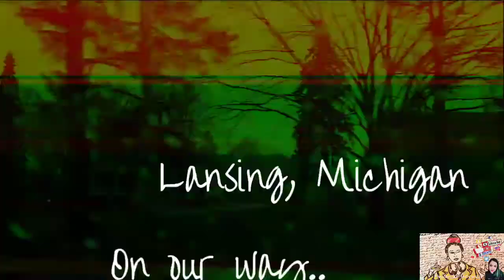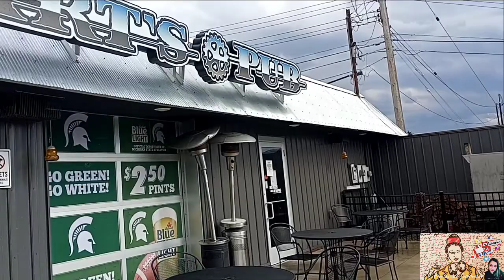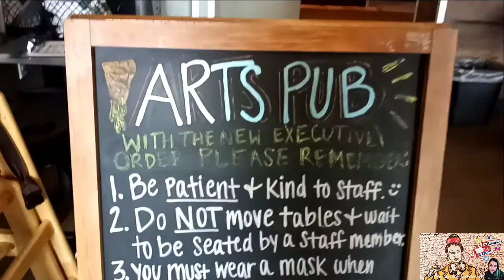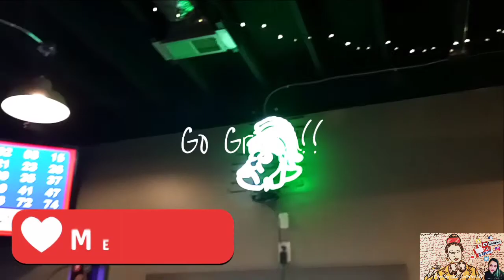OldTown Lansing Michigan ArtsBar ArtsPub Kalamazoo street TanyaGarcia MatthewCericola Kayla